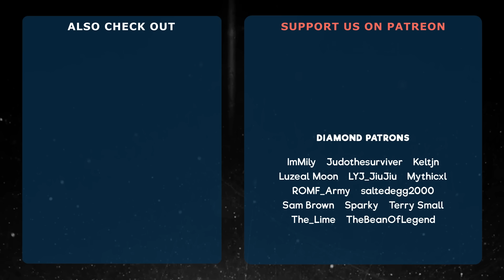ZOMBIES: Infection (Minecraft Animation) [Hypixel]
When you travel to Hypixel World, things don't always go as planned. Zombies break out and attack the people of Hypixel. Can they survive against the zombie horde?

Inspired by the Hypixel gamemode ZOMBIES: Infection.

Play Infection Now!
mc.hypixel.net